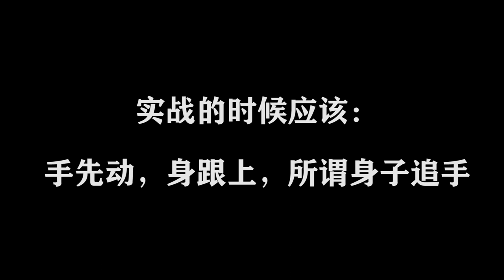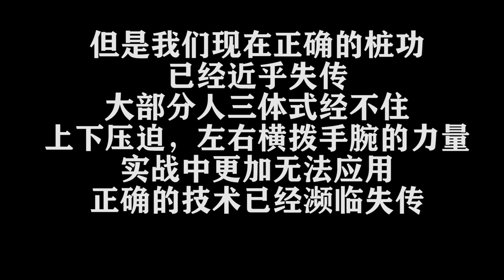失传的练法：《逝去的武林》唐维禄言，形意拳实战身子追手！（XingyiQuan）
我们有体验课：2根手指检测形意拳太极拳的漏洞，添加助理微信：shiyongxingyi（也就是实用形意的拼音）领取